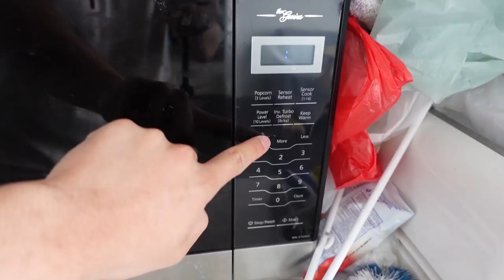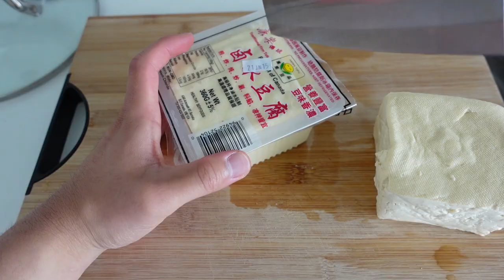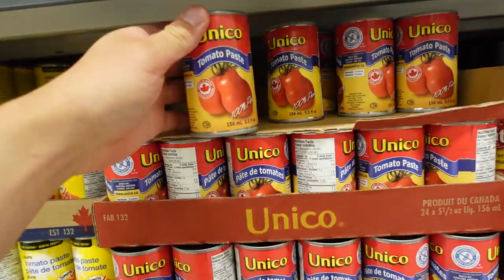What I Eat in a Day *Gone Wrong* (MAID COSTUME)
Today we wake up and chose violence, because things definitely did not go as planned...

6-8pm PT